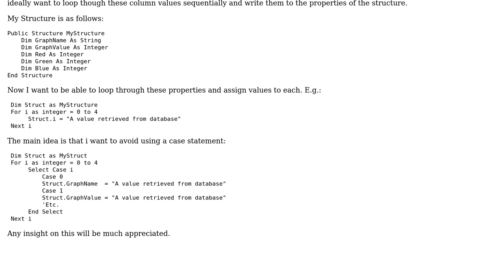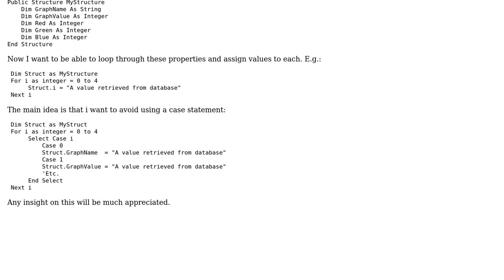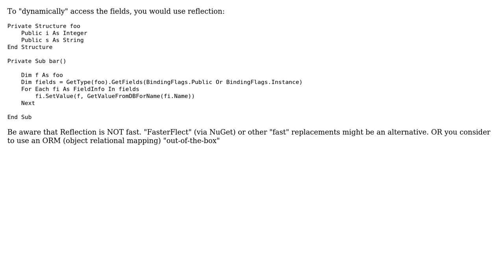How to enumerat or index the properties of a structure?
With thanks & praise to God, and with thanks to the many people who have made this project possible! | Content (except music & images) licensed under CC BY-SA | Music | Images & others | With thanks to user igrimpe user Eugene de Lange and the Stack Exchange Network Trademarks are property of their respective owners. You are responsible for your own actions.